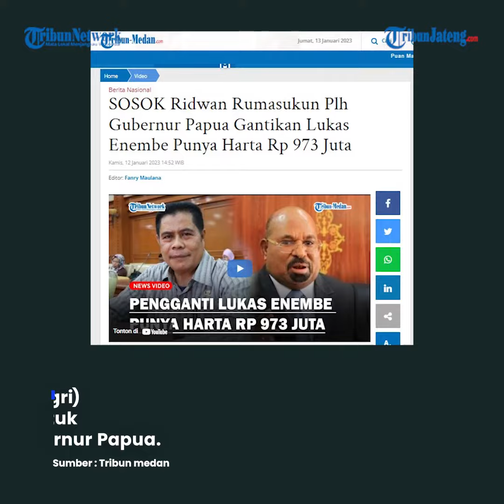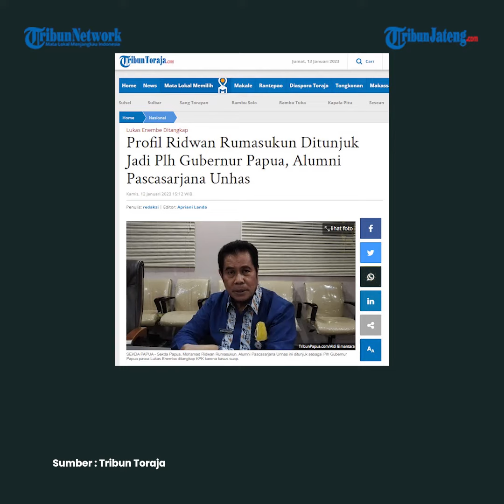Sekda Papua Ridwan Rumasukun Ditunjuk Kemendagri Jadi Plh Gubernur Papua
Kementrian Dalam Negeri (Kemendagri) menugaskan Ridwan Rumasukun untuk menjadi pelaksana harian (Plh) Gubernur Papua. Kemendagri menunjuk Ridwan seusai Gubernur Papua, Lukas Enembe ditahan KPK terkait kasus dugaan suap dan gratifikasi.